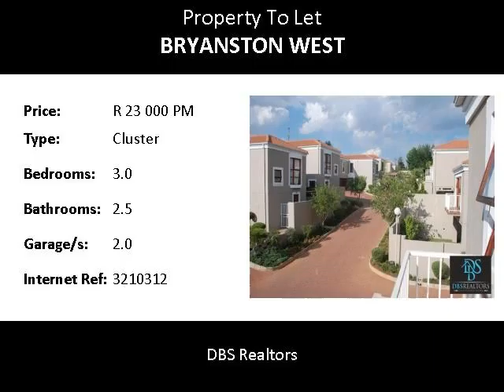3.0 Bedroom Cluster To Let in Bryanston West, Sandton, South Africa for ZAR R 23 000 Per Month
Bedrooms: 3.0
Bathrooms: 2.5
Garages: 2.0
Price: R 23 000 Per Month

Property Description:

This secure prestigious 3 bedroom, 2 bathroom Cluster, in the coveted complex  is available both furnished or unfurnished and consists of the following...
Garages: 2
Pool: Yes
24Hour Security: Yes
Electric fencing: Yes
Garden: Yes